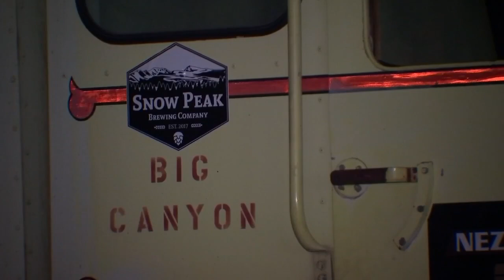Friendship celebrated after homes in Detroit leveled by flames: 'We're family'